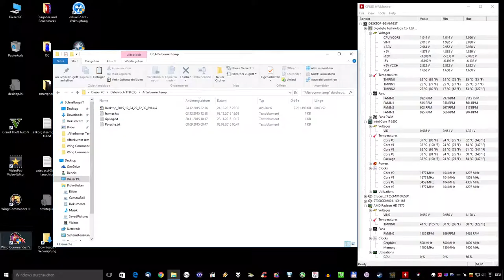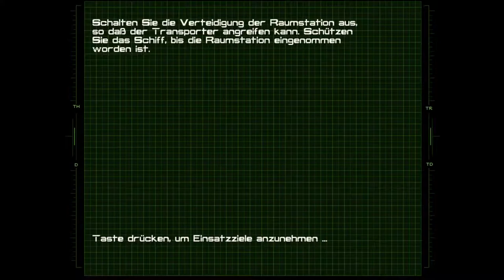4 - Wing Commander IV - Biokonvergenzchemikerin und Labor...